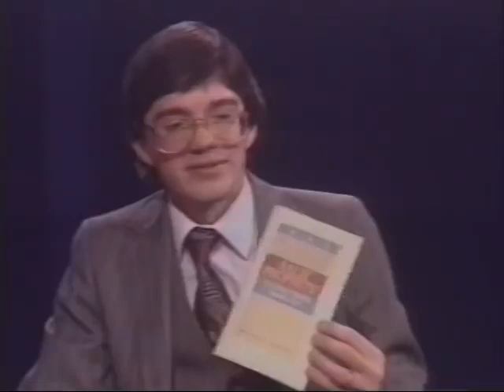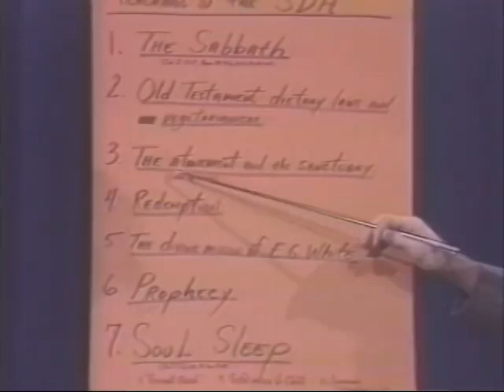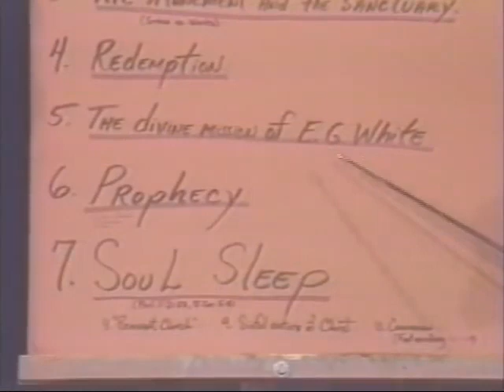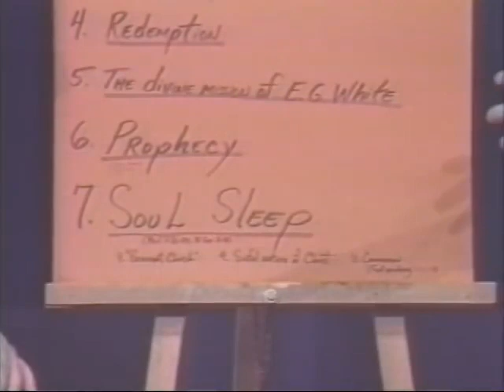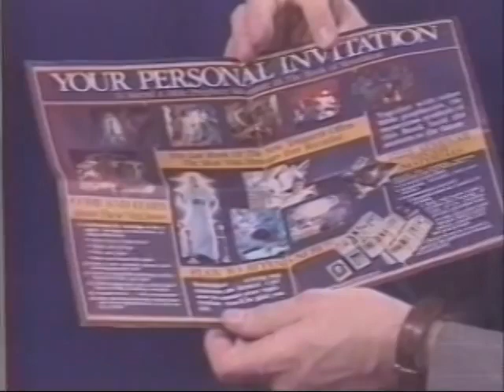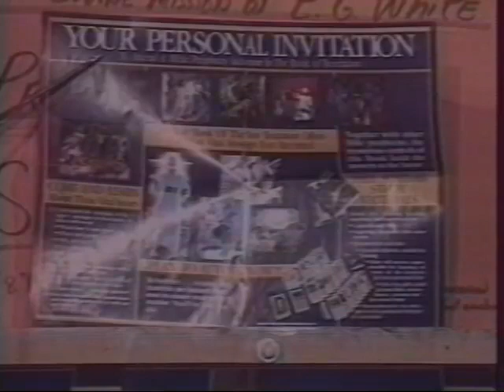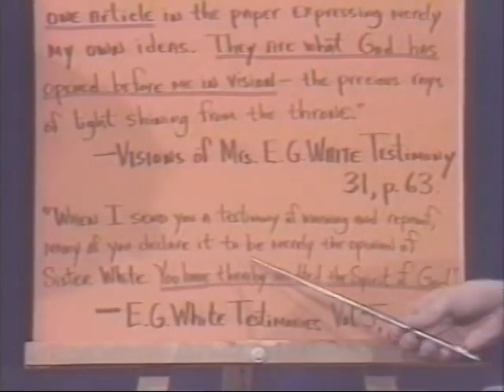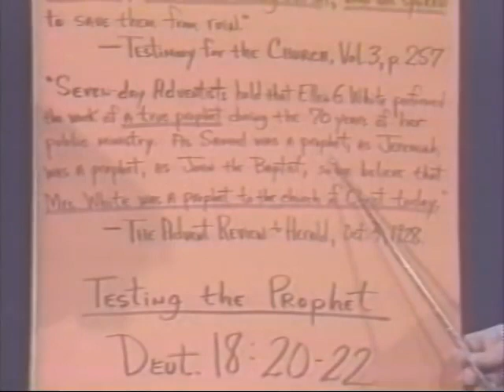CULT OF ELLEN G WHITE #2 STRANGE & DISTINCTIVE SEVENTH DAY ADVENTIST BELIEFS